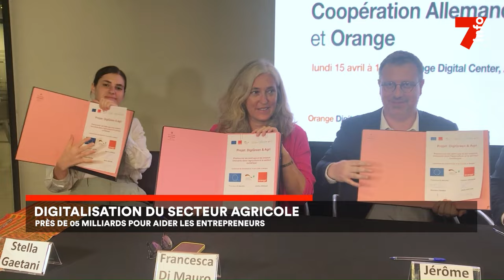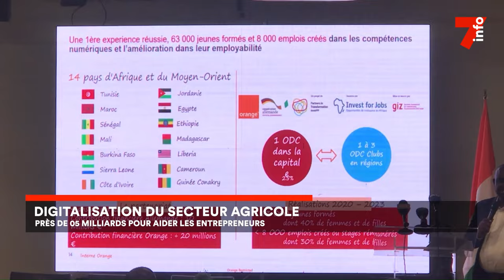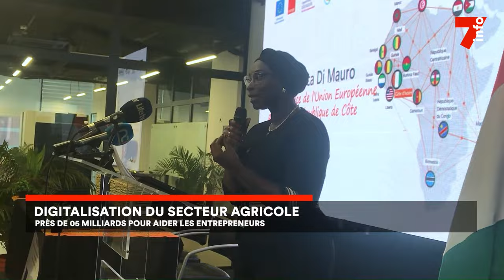Le 7 minutes du 17 avril 2024 (édition du 6H)